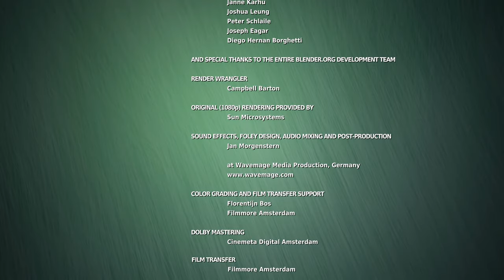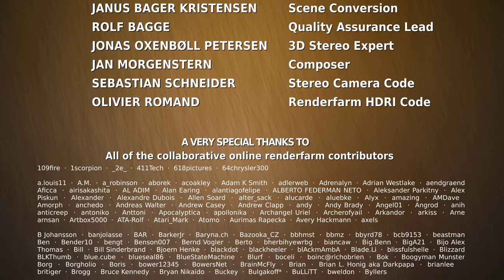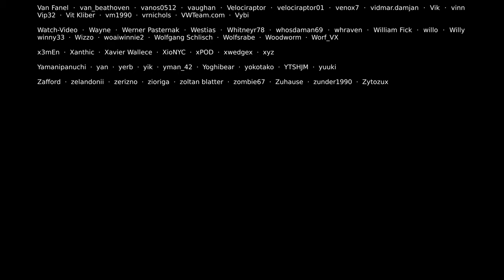Big Buck Bunny 60fps 1080p /Official Blender Foundation Short Film/Creative Commons videos